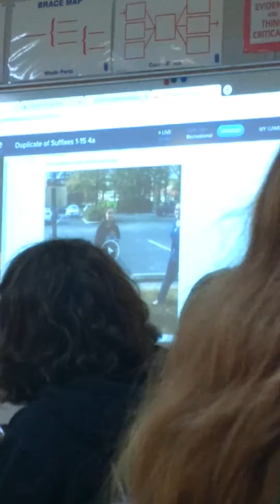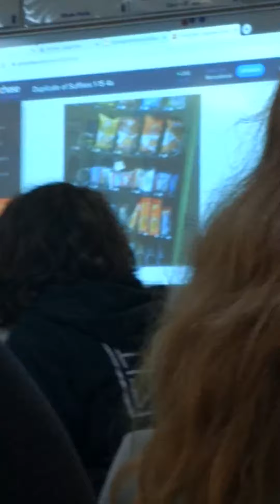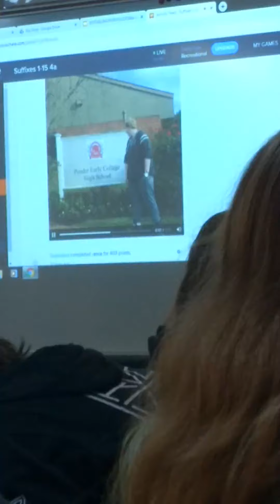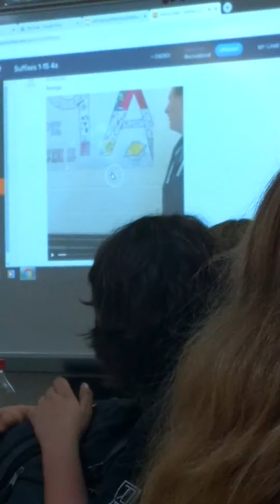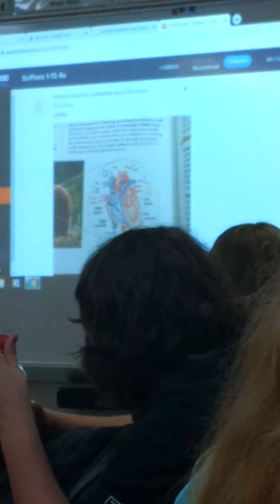VLOG FOURTY TWO - Christian is asserting his Dominance